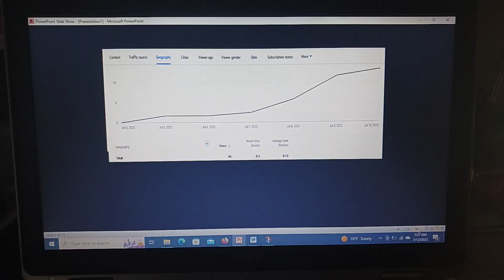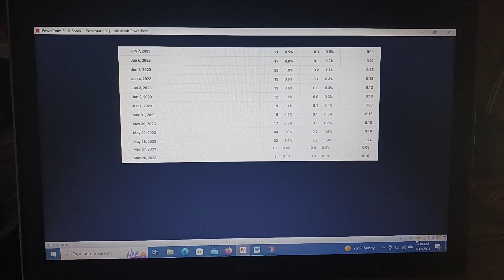Get to understand your viewers, subscribers, and audience